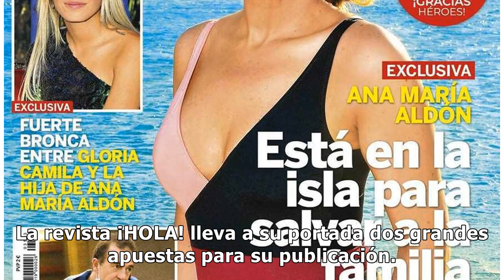Kiosco rosa, en vídeo: Ana María Aldón compra sola un piso entre rumores de crisis matrimonial